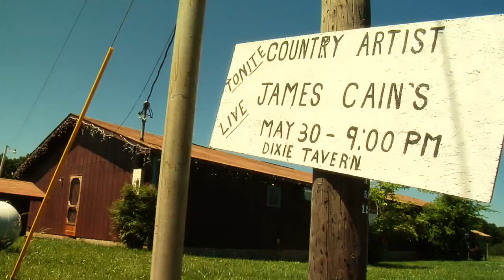"Brayton Mountain" country music video featuring James Cain